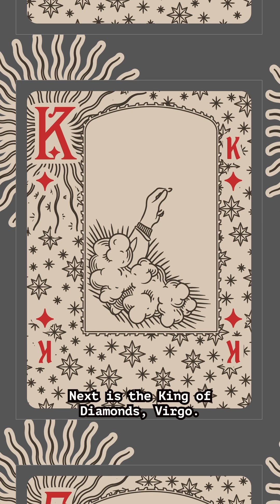Designing Medieval Playing Cards 11 🃏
The Caelestes Deck is available for early pre-order on my site - pre-orders are discounted as thanks for trusting the process! ♥️

In this episode

If you want to learn how to make your own playing cards, I wrote a guide covering every detail from design to production, including template files you can jump right into. It’s also available on my site 👉